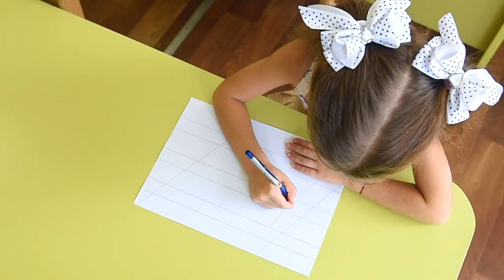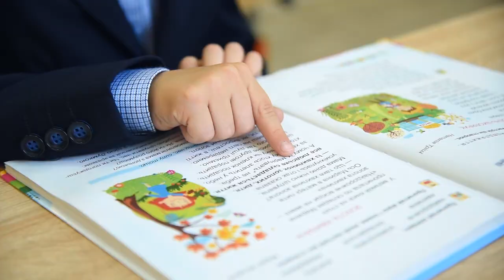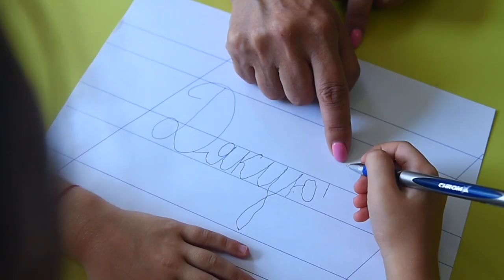З днем вчителя!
Вiтання педагогам Одеси